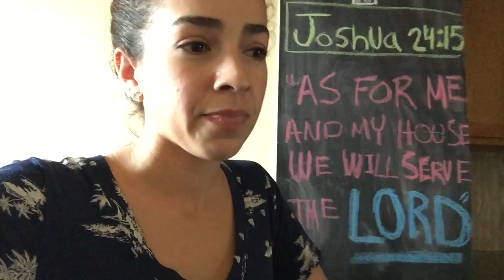Tour nuevo depa! Mi madre me olvida en el aeropuerto | VLOG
Nos cambiamos de depa y les doy el tour! Tambien hoy me toco andar como loca mudandome de casa y en la noche tome un vuelo a San Diego para pasar Navidad y Año Nuevo con la familia.

Hoy es Viernes pero de VLOG! :( con todo este cambio de casa y hacer maletas para venirme a San Diego se me hizo imposible grabar, pero no quería dejarlos sin video!